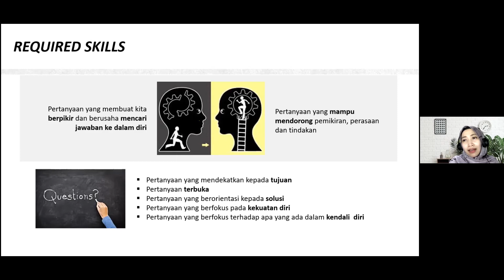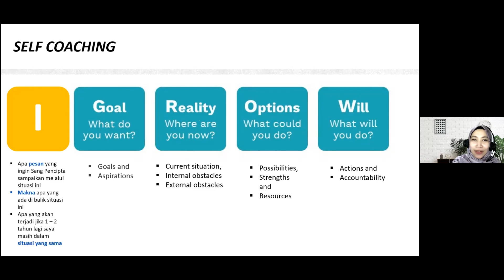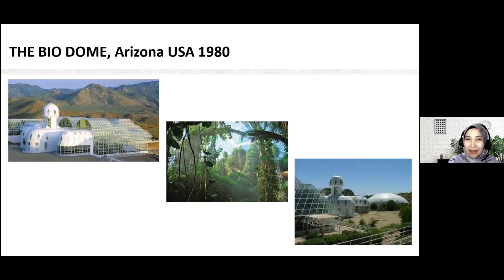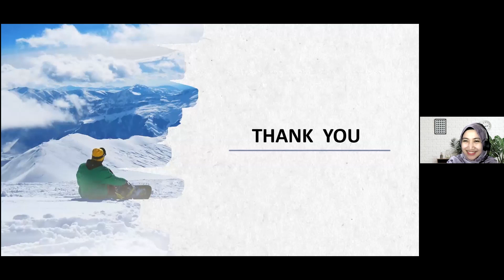ALUMNI VIRTUAL TALK : KETERAMPILAN UNTUK MELAKUKAN SELF COACHING! PART 4 | IKAPSI UNDIP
Berdansa dengan Perubahan Melalui Self Coaching

Ikatan Keluarga Alumni Psikologi (IKAPSI) UNDIP bekerja sama dengan Fakultas Psikologi UNDIP mempersembahkan Alumni Virtual Talk ke-3

Bersama :
Sri Malahayati, S.Psi., MM.
(Certified Profesional Coach, Former Head of Sales Academy in Bacasurance Industry, Alumni Psikologi Undip Angkatan 1998)

Pemantik :
Hesty Novitasari, M.Psi., Psikolog
(Psikolog & Candidate Certified Profesional Coach, Sekum Ikapsi Undip, Alumni Psikologi Undip angkatan 2002)